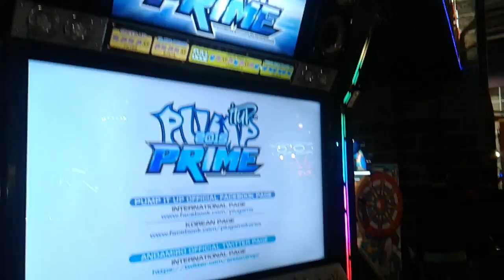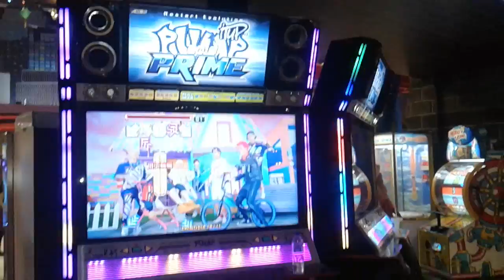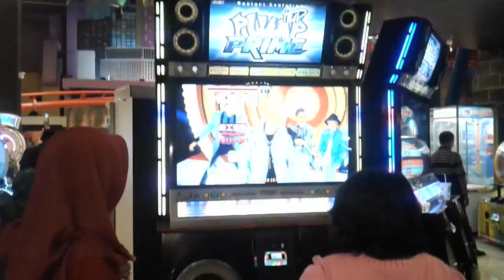Main Game Korea di Transmart Surabaya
Game ini di impor langsung dari Korea.
So, nikmati keseruan nya !!
Thanx 4 Watching guys.

Featuring : Aline, Jaiko, Cimot